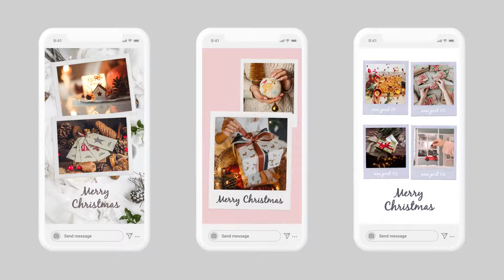Christmas Instagram Stories | Vertical Square Portrait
After Effects CC 2014, CC 2015 or above
Vertical 1080×1920; Square 1080×1080; Portrait 1080×1350
Video or Photo Holders
Color Control